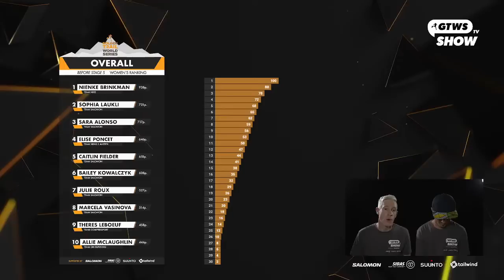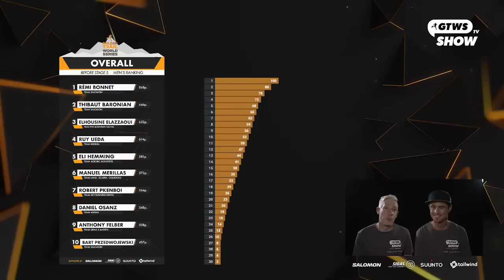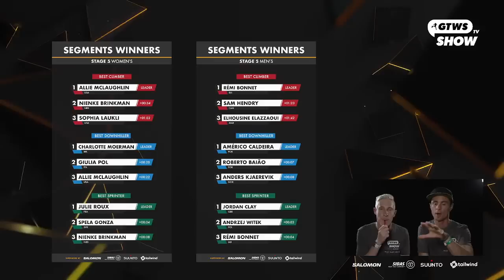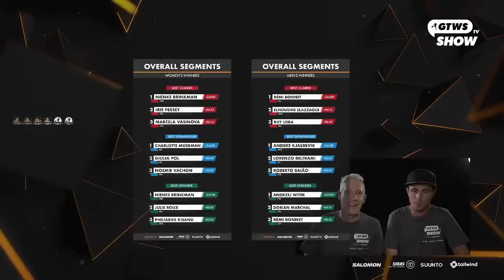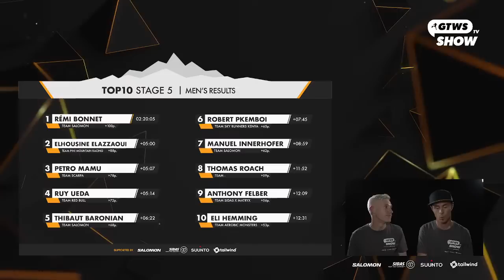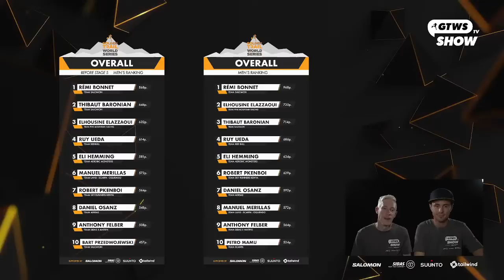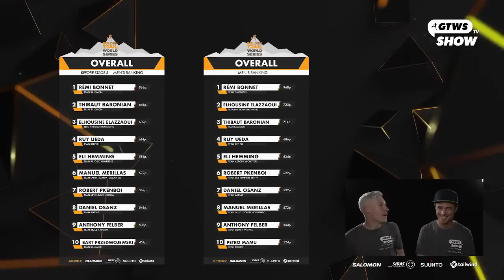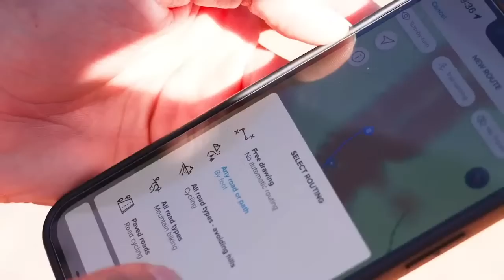GTWS TV SHOW - FINAL : Madeira Ocean&Trails Stage 5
GTWS TV SHOW - FINAL : Madeira Ocean&Trails Stage 5 supported by SALOMON - SIDAS - SUUNTO - TAILWIND

👉🏼 Get to know all the race action of the first stage of the GTWS 2022 big final in a post race TV SHOW.
👉🏼 Thursday 30th of October at 19:00 GMT+1 or on our Youtube Channel.